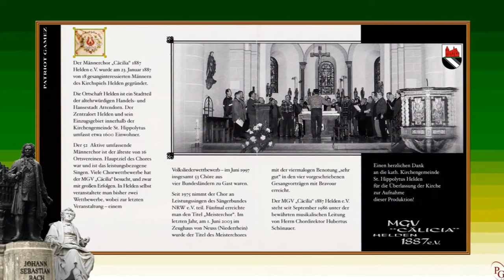MGV "CÄCILIA" 1887 HELDEN e.V. ~ Im Wald und auf der Heide - Rolf Lukowsky ~ Ltg. HUBERTUS SCHÖNAUER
" MÄNNERGESANGVEREIN "CÄCILIA" 1887 HELDEN-REPETAL e.V. "
- Titel: Klänge der Freude
- Leitung: Hubertus Schönauer

01. Klänge der Freude ~ (Hymnus) Edward Elgar, Satz: Willy Trapp
02. Ich bete an die Macht der Liebe ~ D. Bortniansky, Satz: Franz Theodor Cursch-Bühren
03. Wohl auf, die Jagd geht frisch und gut ~ Hans Lingerhand
04. Durchs Repetal ~ Satz: Friedrich Silcher, Text: Josef Duwe
05. Im Wald und auf der Heide ~ Rolf Lukowsky
06. Wo die Liebe lebt ~ Otto Groll
07. Ein Jäger aus Kurpfalz ~ Arnold Kempkens
08. Auf einem Baum ein Kuckuck ~ Arnold Kempkens
09. Shenandoah ~ US-Shanty, Satz: Karl-Josef Müller
10. Hab mein Wagen vollgeladen ~ Satz: H.L. Heinrichs
11. Lied der Berghirten ~ Kurt Lissmann
12. In die blühende Welt ~ Hermann Sonnet
13. Das Morgenrot, "Am kühlenden Morgen" ~ Robert Pracht
14. Slowenischer Weinstrauss ~ Walter Pappert
15. Aus der Traube in die Tonne ~ Kurt Lissmann
16. Roll, Jordan, roll ~ (Spiritual) Satz: Franz Biebl

- Orgel: Michael Wurm
- Solisten: Josef Duwe, Tenor - Manuel Maiworm u. Josef Zeppenfeld, Bass - Willi Acker, Bariton
- Aufnahme: 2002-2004 in der kath. Pfarrkirche St. Hippolytus zu Helden
- j.b.music 2004